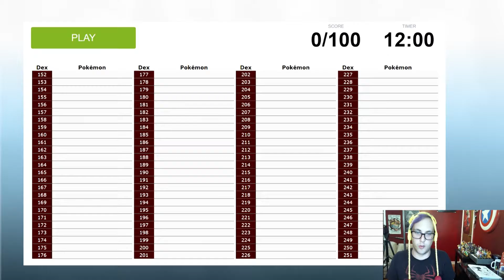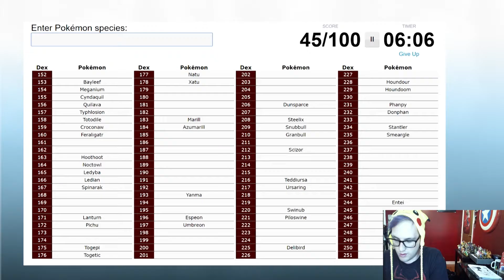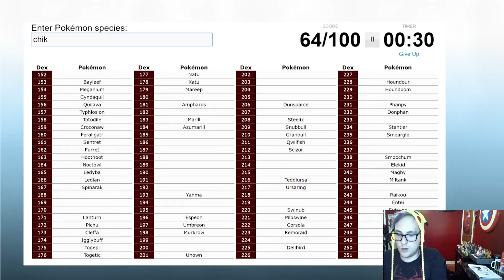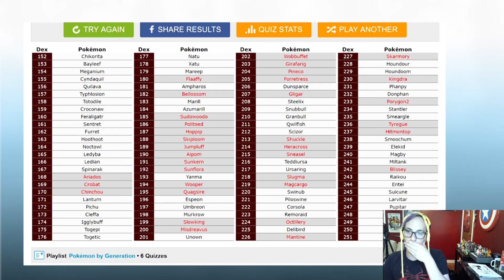Pokemon Gen 2 Naming Challenge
Pete’s still in LA this week, but he wanted to make sure you had some Pokemon goodness until he gets home. Pete Plays Pokemon is back next week!

At Slack N' Slash we make videos about video games. The whole thing is very meta. Come back every Tuesday for more Let's Plays, Podcasts, and original video game themed shows!